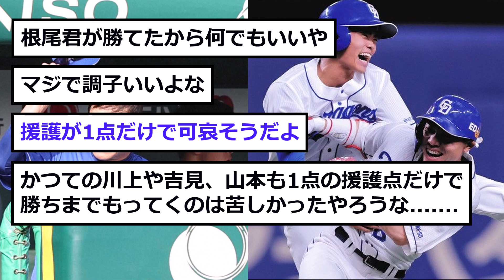【朗報】中日・片岡さんが”素晴らしい野球”をする！！